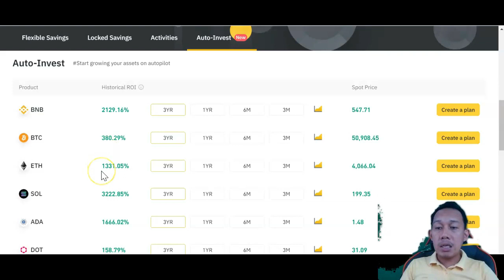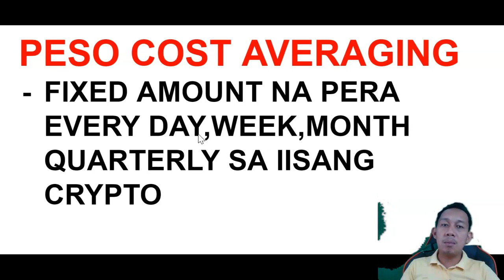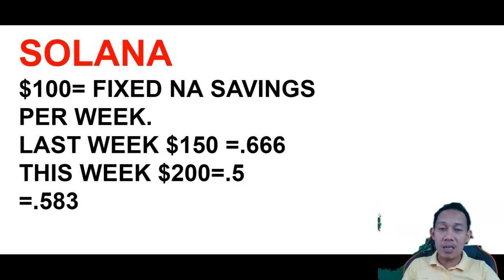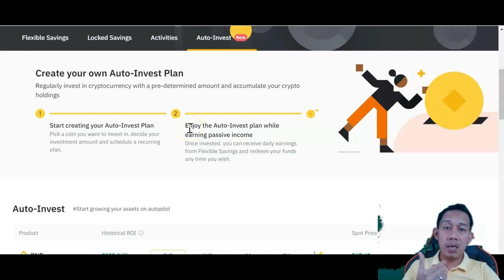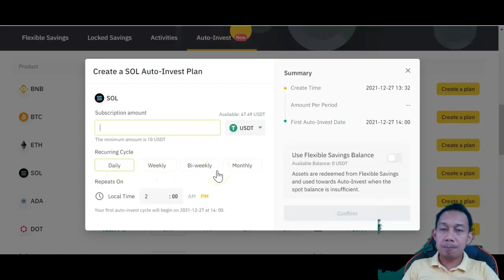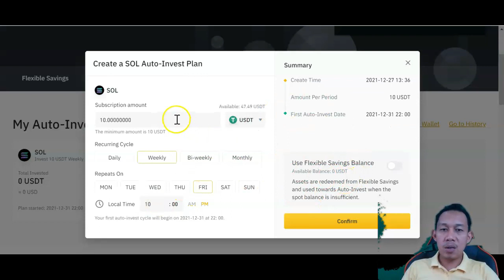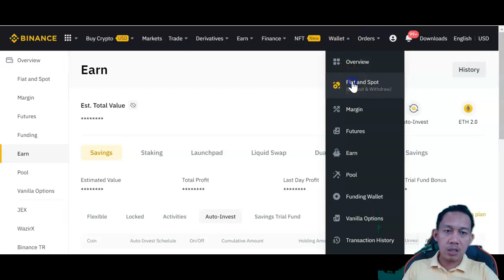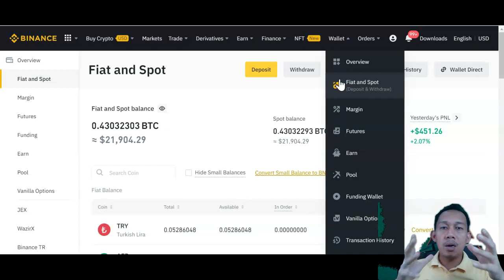BINANCE AUTO INVEST PAANO MAGSIMULA? BINANCE TUTORIAL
BINANCE TUTORIALS? BINANCE AUTO INVEST?

binance tutorial tagalog
binance tutorial pdf
binance tutorial for beginners tagalog
binance tutorial youtube
binance tutorial trading
binance tutorial reddit
binance tutorial step by step
binance tutorial app
binance api tutorial
binance api tutorial javascript
binance australia tutorial
binance academy tutorial
binance api tutorial java
binance account tutorial
binance advanced tutorial
binance tutorial philippines
binance tutorial bangla
binance tutorial beginners
binance bridge tutorial
binance bot tutorial
binance battle tutorial
binance buy tutorial
binance bitcoin tutorial
binance tutorial completo
binance tutorial canada
binance tutorial cz
binance complete tutorial
binance crypto tutorial
binance chart tutorial
binance chain tutorial
binance coin tutorial
binance tutorial deutsch
binance tutorial definitivo
binance dex tutorial
binance deposit tutorial
binance defi tutorial
binance desktop tutorial
binance dogecoin tutorial
binance tutorial pdf download
binance tutorial español
binance tutorial español 2021
binance tutorial english
binance exchange tutorial
binance ethereum tutorial
binance advanced exchange tutorial
binance earn tutorial
tutorial binance empezando desde cero
binance tutorial for beginners 2021
binance tutorial for beginners pdf
binance tutorial for beginners youtube
binance tutorial futures

LEGAL:
binance tutorial for beginners tamil
binance tutorial futuros
binance tutorial greek
binance graph tutorial
miner binance tutorial